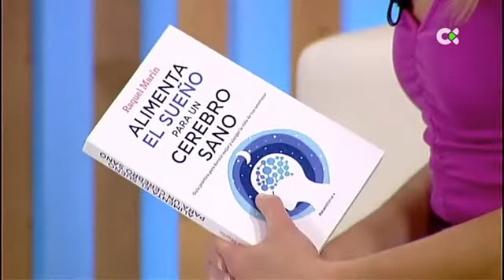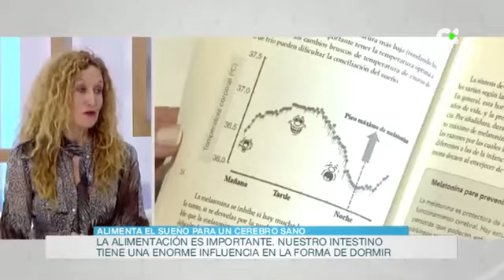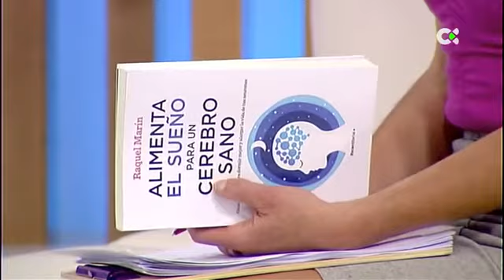¿Para qué sirve dormir?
Dormir es tan importante como respirar. Sin embargo, tenemos tendencia con el ritmo vertiginoso de vida a reducir las horas de sueño. En el programa @BuenosDiasCanarias de @TelevisionAutonòmicaCanaria lo comentamos.